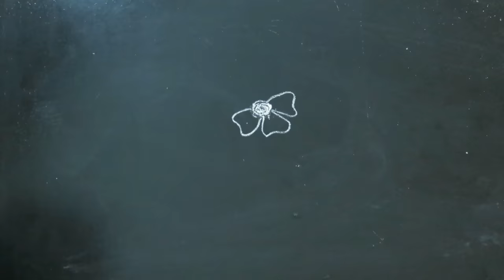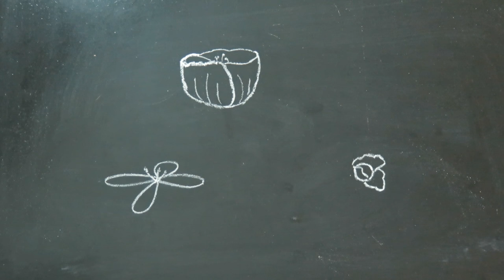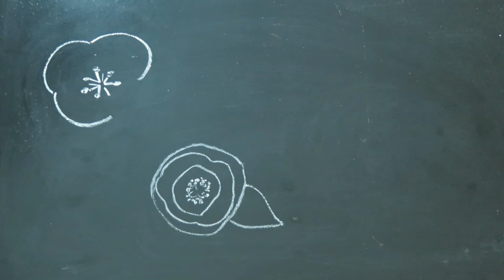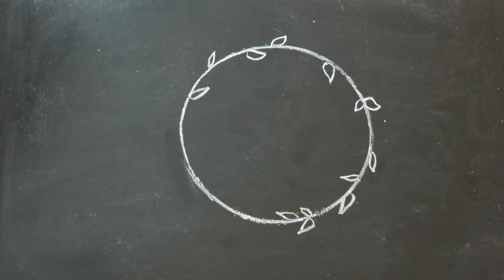Chalk Art Ideas | Floral Elements | Flowers and Branches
Chalk ideas start at :47

Hey chalk art friends! It's good to see you again :) This mini series is all about sharing design element ideas (aka doodles, lettering accents, etc) that we can use in our chalkboard creations. I'm going to be showing you a ton of chalk art ideas and todays is in a stop motion style. This video is all about flowers and floral accents. Share your creations/ideas with me on Insta & Twitter with the hashtag CHALKARTWITHCART.

Materials Used:
1. My chalkboard (aka the love of my life - I've had it for over a decade!)
2. White chalk
3. Paper towel to erase

ALSO IN THIS SERIES:

TRENDING (CACTI & ARROWS): coming soon
CHALKBOARD ART FLAGS, BANNERS, & DIVIDERS: coming soon

* Watercolor floral graphics featured in the video are from the amazing shop Create the Cut on Etsy
* Alphabet letter graphics are from the shop Sister Pixel (my shop)